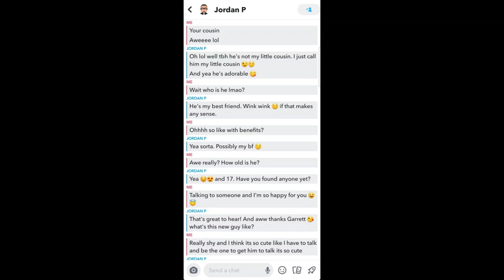Why did polecat324 leave DOJRP? This is why